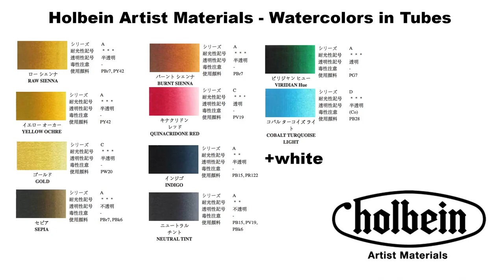Seashell in Watercolors Painting Tutorial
*HOLBEIN Watercolors: Raw Sienna, Yellow Ochre, Gold, Sepia, Burnt Sienna, Quinacridone Red, Viridian Hue, Cobalt Turquoise Light, Indigo, Neutral Tint + white for highlights
*ARCHES Cold Pressed 140lb Watercolor Paper Block 9X12
*Brushes:
Angular 1/2, 3/4
Round 2/0 (Holbein Gold)
Round 3
Rigger 1
Shader 1/4 (Princeton)

Music Created by:

“There’s probably no time”, “The house glows (with almost no help)”, “God be with you until me meet again”, “I don’t see the branches, I see the leaves” by Chris Zabriskie is licensed under a Creative Commons Attribution license